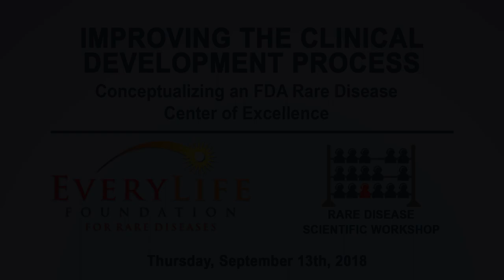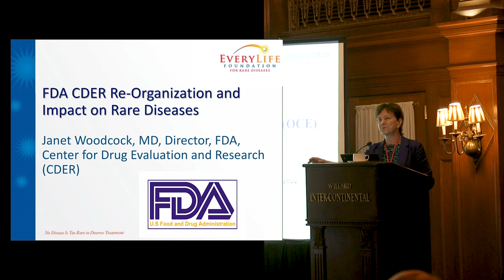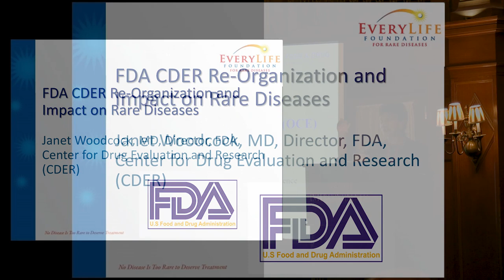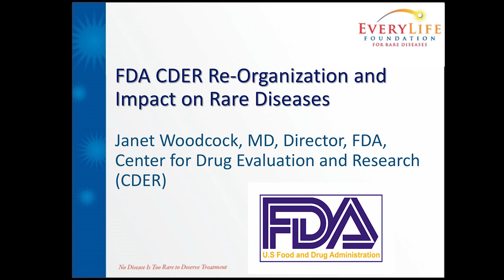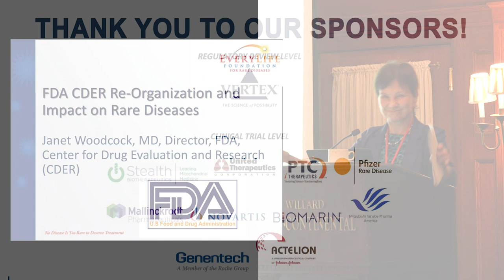Janet Woodcock, MD | FDA CDER Re-Organization and Impact on Rare Diseases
FDA CDER Re-Organization and Impact on Rare Diseases
Janet Woodcock, MD, Director, FDA, Center for Drug Evaluation and
Research (CDER)